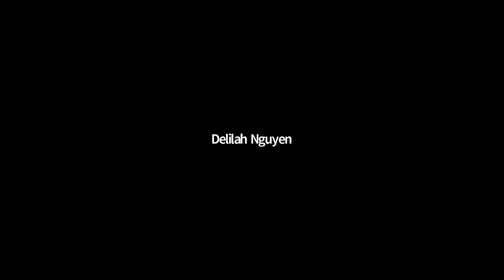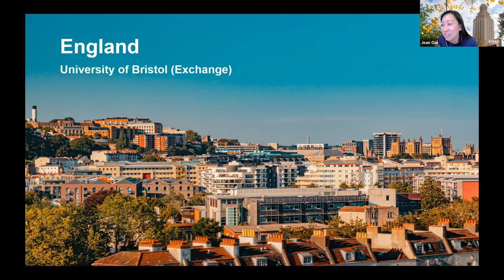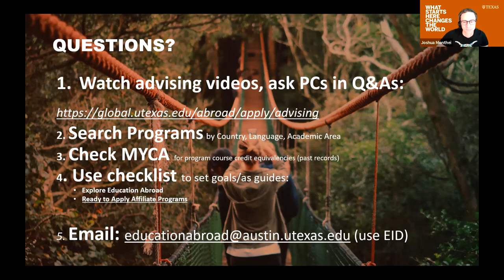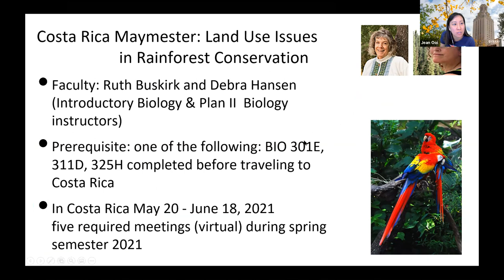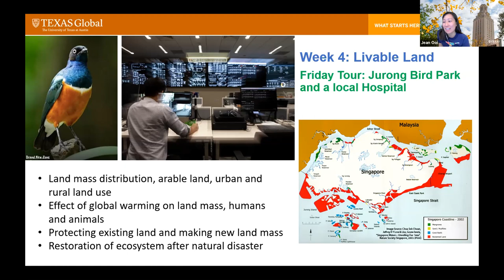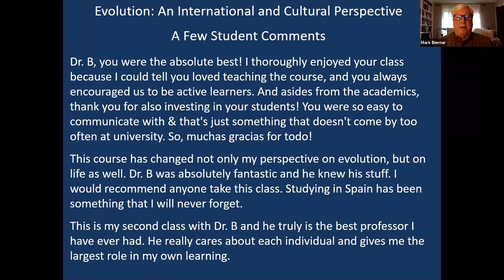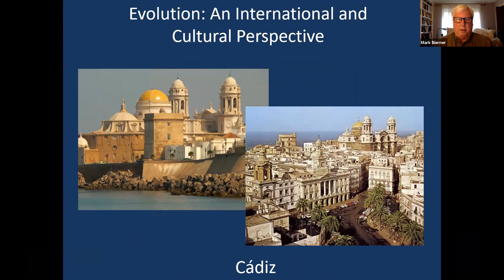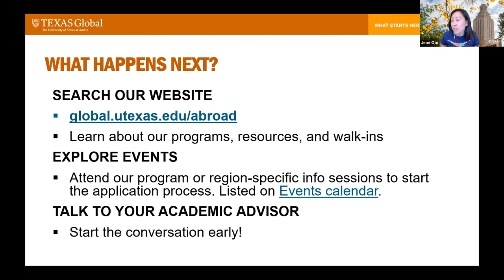College of Natural Sciences Abroad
Hook ‘em!